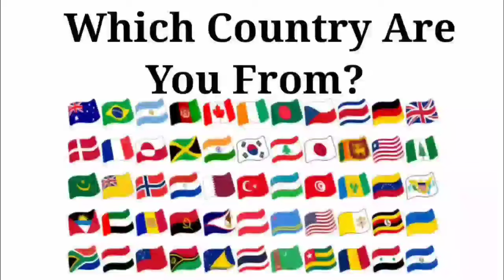Peppa Pig 🆚 Baby Boss 🆚 Baby Shark 🆚 Bluey | Who Is Win 🎯🏅| Tiles Hop